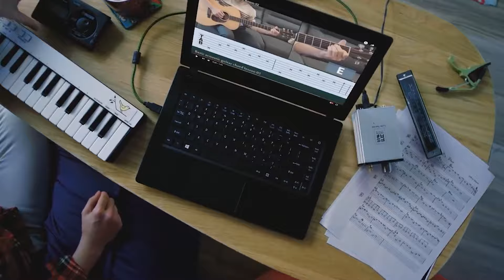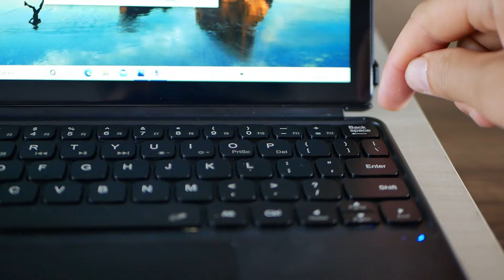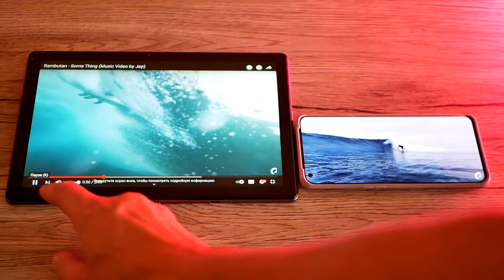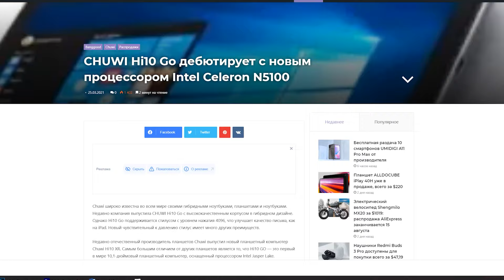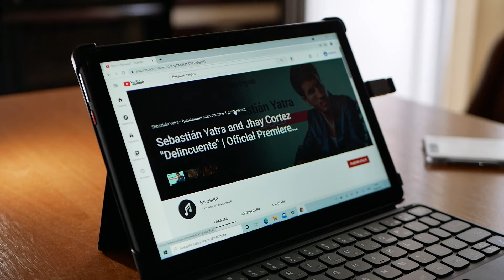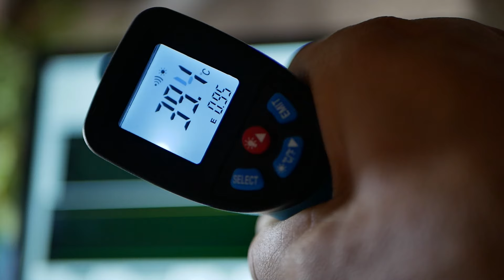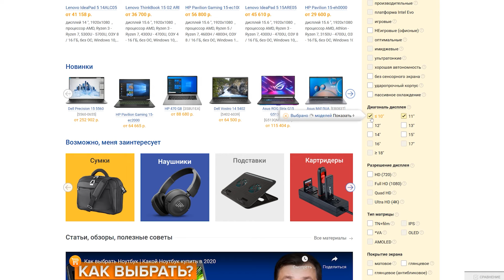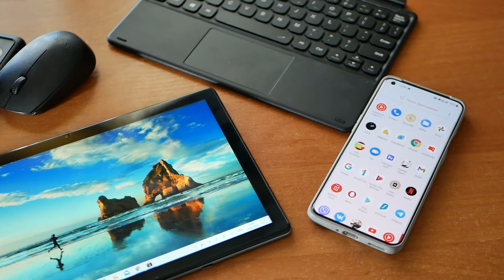Такая ШТУКА вместо БУКА: Windows 10 в кармане…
Карманная Windows 10. Может ли заменить ноутбук?